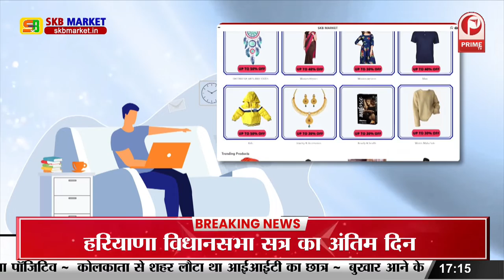Bihar : ठंड के कारण Voting की रफ्तार पड़ी धीमी | कम संख्या में पहुंच रहे लोग || Prime Tv